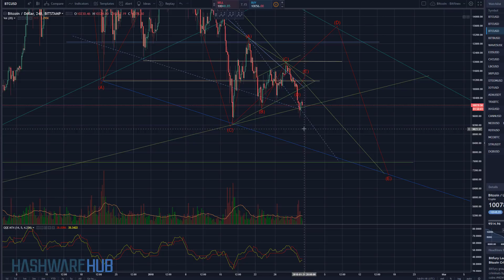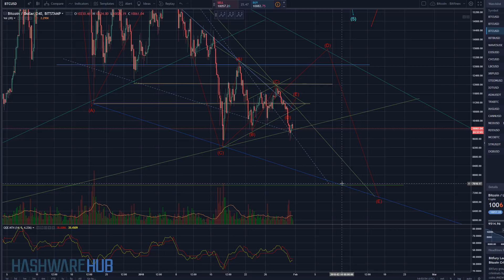Bitcoin - Nexus of Support - Technical Analysis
In the Bitcoin trading tutorial we review the support levels of Bitcoin.  Elliott wave theory is used for possible price projections.